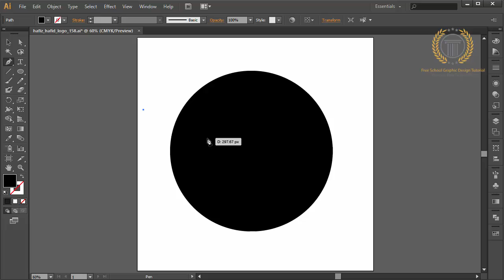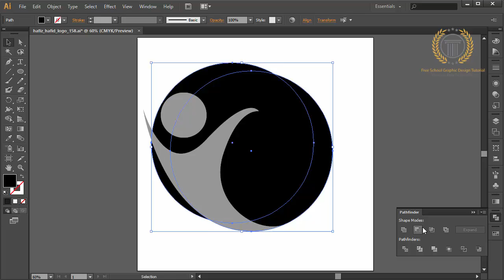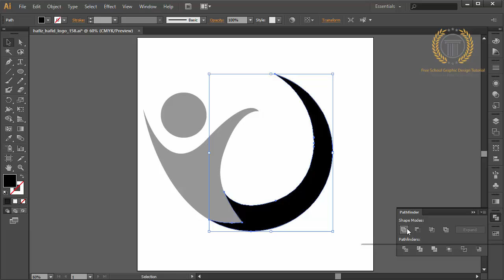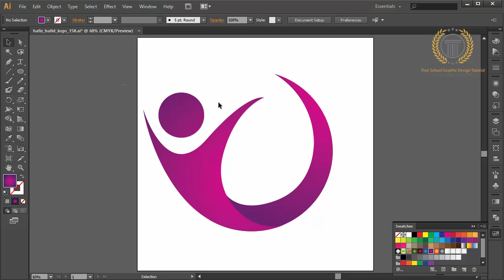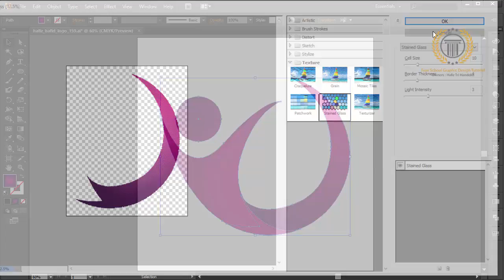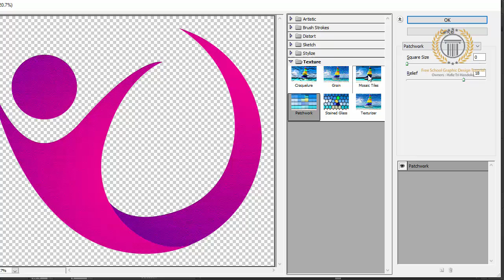Adobe illustrator logo design tutoral - Professional logo design - Pen Tool for Logo Design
Adobe illustrator logo design tutoral - Professional logo design -  Pen Tool Tutorial for Logo Design

subscribe and like my video to get update or new release of new tutorial. learn to create logo design with free in my channel, professional logo design tutorial in adobe illustrator to make 3d logo design style with best graphic effect.in this tutorial not use adobe photoshop or corel draw because the best vector graphic design is adobe illustrator, sothe logo design or design logo tutorial in my channel always use adobe illustrator but all the logo design tutorial is free, I will use adobe photoshop in other playlist tutorial for logo design catagory,so looking for a other my channel to get adobe photoshop tutorial, you can use adobe cs 2, cs 3, cs 4, cs 5, cs 6, or cc. you can request logotype tutorial.

key catagory : how to, adobe illustrator, vector graphic, tutorial, design, logos, love, tutorial,how to design a glossy vector, how to design a icon, favicon, emblem, shape, create,draw, drawing, vector, logo, 3d, basics of logo design, logo design photoshop cc, logo design photoshop tutorial, logo design photoshoptutorial, logo design photoshop cs5,logo design photoshop cs6 tutorial,logo design photoshop cc tutorial,logo design photoshop cs3,logo design rules,golden ratio logo design,restaurant logo design,r logo design,restaurant logo design illustrator,retro logo design,round logo design,record label logo design,logo design studio reviews, logo design studio,logo design studio pro tutorial,logo design speed art, logo design software for pc, logo design studio pro, logo design studio lite, logo design software free download,logo design sketch,logo design service,s logo design illustrator,s logodesign photoshop, logo design tutorial in bangla, logo design tutorial for beginners,logo design tutorial illustrator,logo design tutorial for beginners in adobe illustrator, logo design tips and tricks, logo design tutorial photoshop, logo design template,logo design tips for beginners, t-shirt logo design, t-shirt logo design photoshop, logo design using ink scape, logo design using photoshop,logo design using adobe illustrator,logo design urdu,logo design using gimp,logo design using illustrator, logo design using cs6, logo design using corel, university logo design,unique logo design,logo design video, vintage logo design, vintage logo design illustrator, vector logo design, professional vector logo design illustrator tutorial, vector logo design photoshop,logo design with logo design with photoshop, logo design website, logo design with coreldraw, logo design with adobe illustrator, logo design with inkscape, logo design workflow, logo design with gimp, logo design workshop, logo design with illustrator cc, coreldraw x7 logo design, coreldraw x6 logo design, corel draw x4 logo design, corel draw x4 logo design tutorial, corel draw x5 logo design, youtube logo design, design your own logo, adobe, illustrator, graphic, lesson, learning, course, teaching, illustration, make, photoshop, cs6, cc, tutorial, how to create, how to make, learning adobe, graphic design, tips, professional logo design, branding, brand design, company logo.